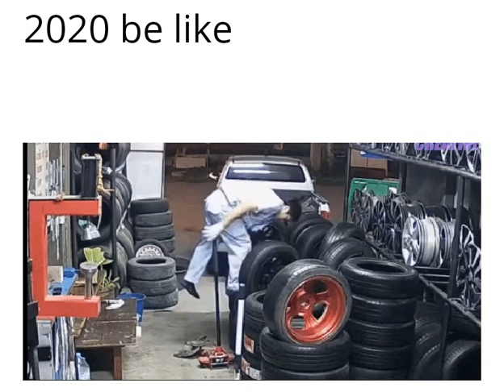20 mins after saying the edible didnt work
edibles got me like.